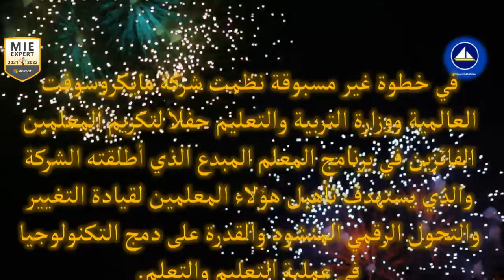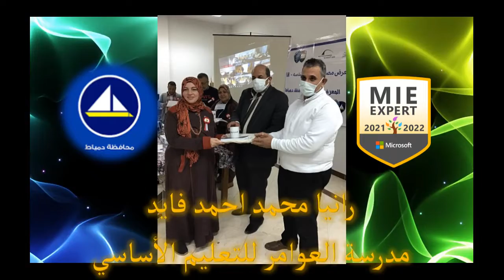DamiettaMIEEsCelebrationاحتفال معلمي دمياط الخبراء